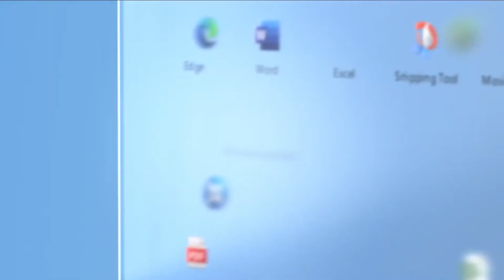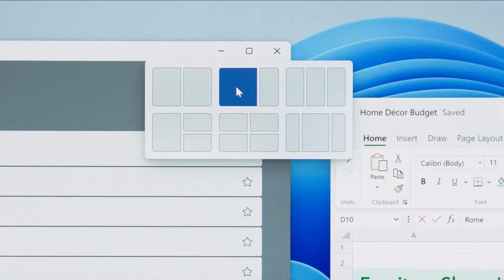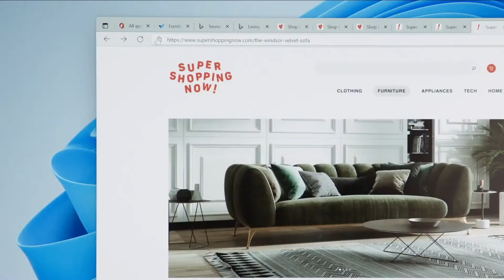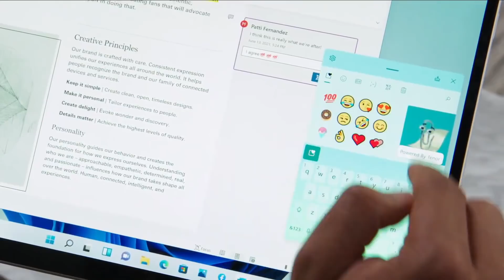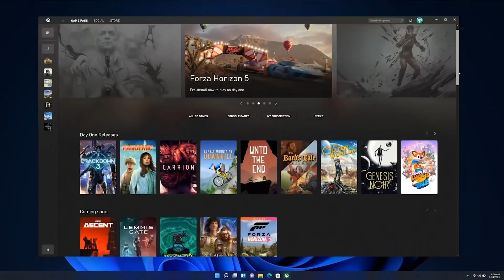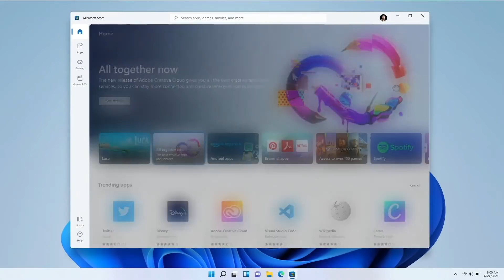Что нового в Windows 11? Вся презентация Виндовс 11 за 7 минут на русском. Полный разбор!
Это самое полное краткое содержание всей презентации Microsoft Windows 11 на русском языке за 7 минут. Расскажу все подробности о дизайне, многозадачности, новых способах взаимодействия с операционной системой, нововведениях для геймеров и играх, что нового появилось в Microsoft Store, насколько тесно в виндовс 11 интегрирован Android, какие коллаборации произошли со сторонними разработчиками железа, что нового получат разработчики и о чем таком интересном рассказал CEO компании Майкрософт - Сатья Наделла.

ТАЙМ-КОДЫ:
00:00 — Начало
1:10 — Многозадачность
02:25 — Microsoft Teams и Виджеты
02:59 — Взаимодействие
03:55 — Игры
05:53 — Microsoft Store, Android и сторонние производители железа
05:55 — Что такое Windows на самом деле
06:22 — Выводы

🎼 Трек-лист:
Lo-Fi Chill — Audiochameleon